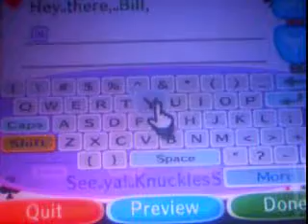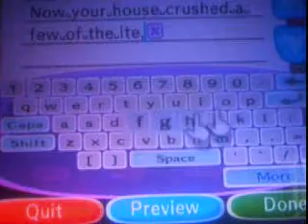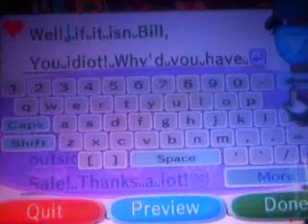Animal Crossing: City Folk - New Resident Moves In, Crushes Items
This random resident came when I wasn't expecting him. I had stuff laying outside for a Yard Sale and he built his house over some of my items! :(

I wouldn't have minded as much if the resident wasn't an annoying one. lol.

I got upset and wrote him Hate Mail. lol.